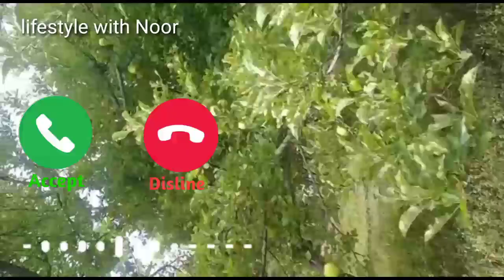Flavor vlog | Lifestyle with Noor